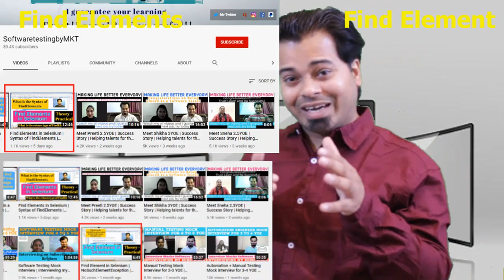Difference between Find Element and Find Elements in Selenium | Selenium class 15th | Learn Selenium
I work in the IT industry as a Senior Software QA Engineer in Bangalore, India and I have worked on mobile applications, web applications, and API testing.
The main reason behind this channel is to educate people about software testing so that it will helpful for them to choose the right career and also to prepare for their interviews.

Join us on Telegram today,
SoftwaretestingbyMKT
For the latest update on software jobs and to discuss each and everything about Software Testing also get an opportunity to get on an audio/video call with me directly to you.
I make videos on daily basics and also help student all over the world for FREE. If my videos are helpful in anyway help "SoftwaretestingbyMKT" reach billions by supporting